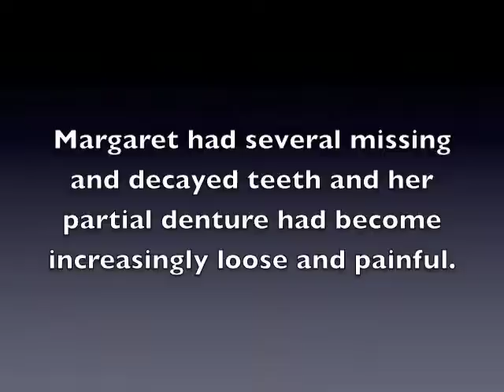Patient experience: dental implants and overdenture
In this video, Margaret shares her experience with getting dental implants and her new teeth that truly transformed her life. Her treatment was a collaboration between oral surgeon, Dr. H. Ryan Kazemi, and her restorative dentist, Dr. Ariel Abramson.